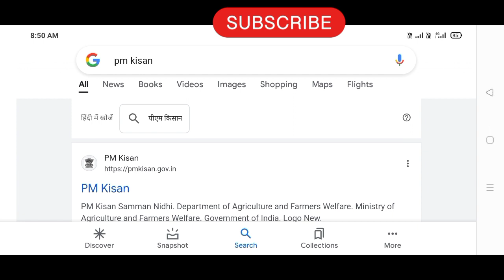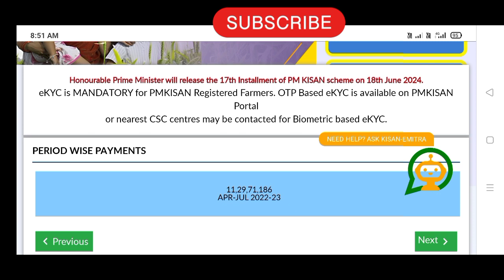pm Kisan Samman Nidhi Yojana 17installment latest news। pm Kisan Samman Nidhi Yojana 17 vi kist date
doston is video mein bataya gaya hai ki pm Kisan Samman Nidhi Yojana ki 17 ki kist ka paisa 18 June ko Dal Diya jaega kisanon ke khate mein dbt ke Madhyam se. .

farmer has already been registered on pm Kisan portal please check status under farmer corner pencil status

pm Kisan pending for approval by Block District and state level

No, wrong content will not be inserted in any way. This channel is completely unique.This channel does not give a wrong message to the society of any kind.